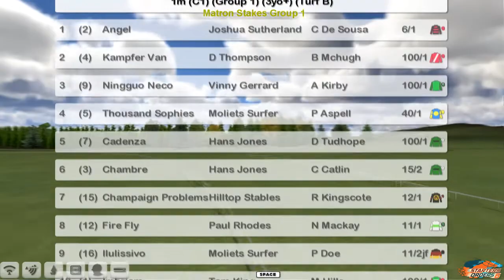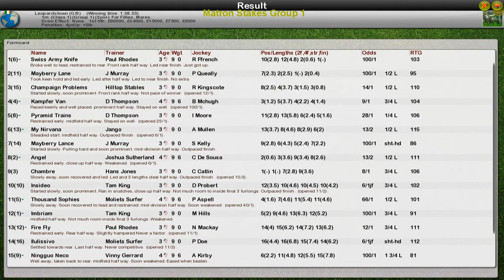FR WK10 R4 Coolmore Pegasus Matron Stakes G1